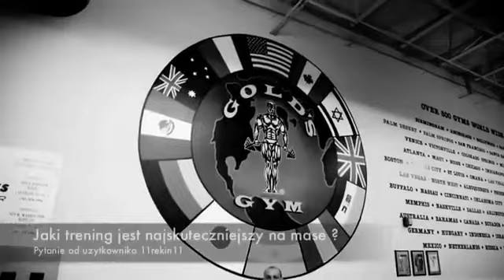HARDCOROWY KOKSU!!CIĘŻKĄ PRACĄ OSIĄGNĄŁ WIELKI SUKCES !